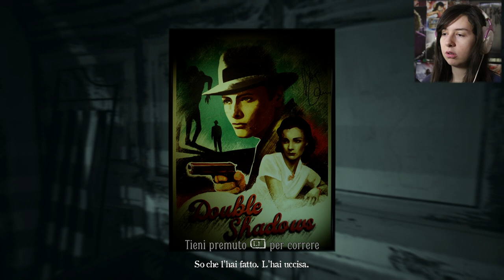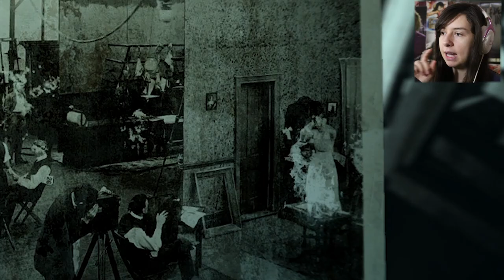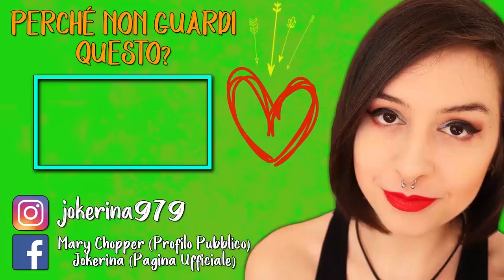ECCO, AIUT | LAYERS OF FEAR 2 #2